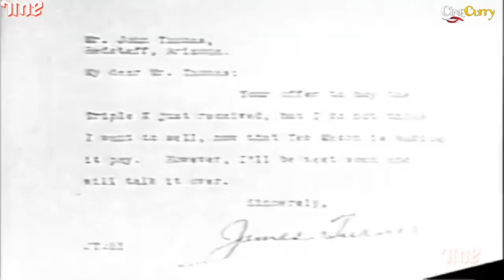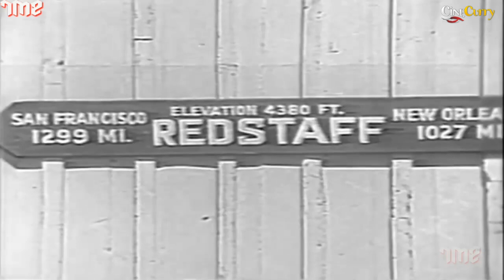A Man's Land Full Movie | American Western Movie | Phil Rosen, Hoot Gibson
Watch AMan'sLand American Western Movie.
Starring Phil Rosen, Hoot Gibson, Directed by Phil Rosen, Produced by M.H. Hoffman Jr.

Synopsis
Tex Mason and Peggy Turner each inherit one half of the Triple X Ranch. Thomas wants the ranch and rustles their cattle. Tex not only has to fight the rustlers, he must also contend with easterner Peggy's idea of what a ranch should be.